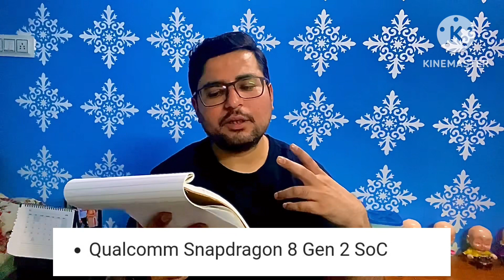Top 5 Best Popular Smartphones of 2023 so Far! Feat Gaurav Basetia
Which 2023 Smartphones are Popular with GD TECH aka Gaurav Basetia? Here are our Top 5 popular Smartphones for 2023…. so far

Buy Link from Amazon
Lava Agni 2 5G

GD TECH Hindi Tech, Vlogs, Fun and Masti videos